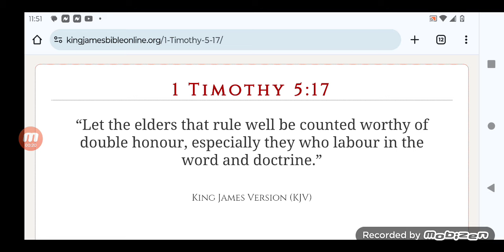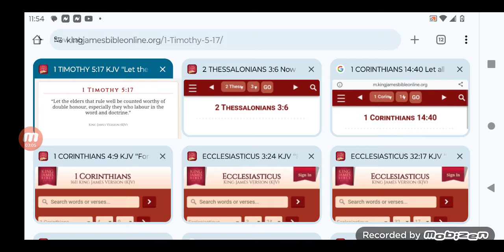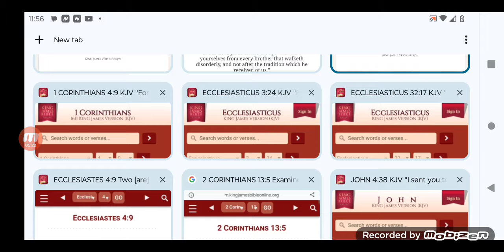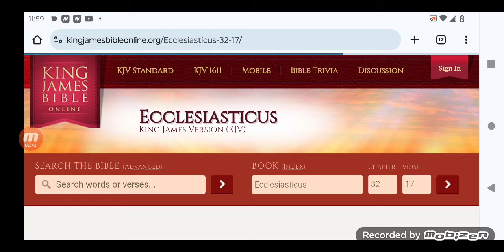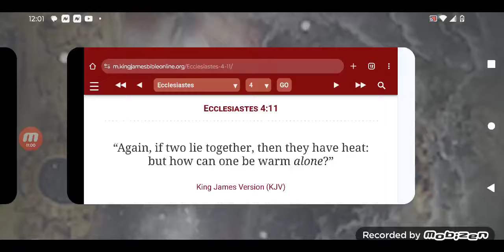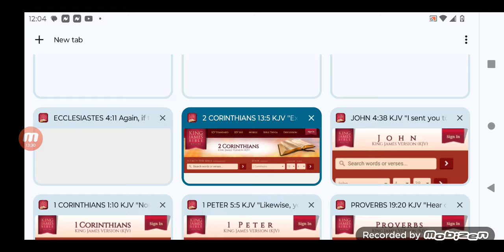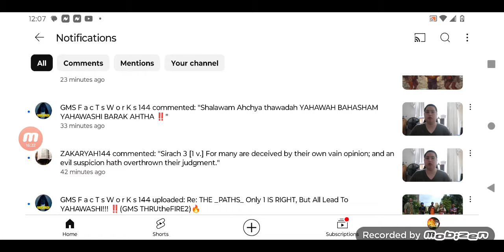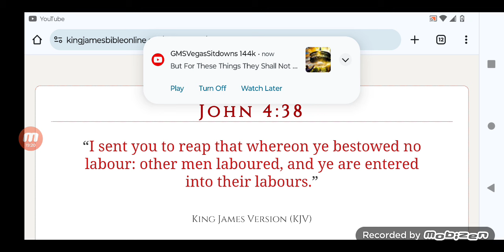‼️⚠️STOP GIVING DOUBLE HONORS TO GMS, IF YOUR NOT COMING IN ORDER‼️⚠️